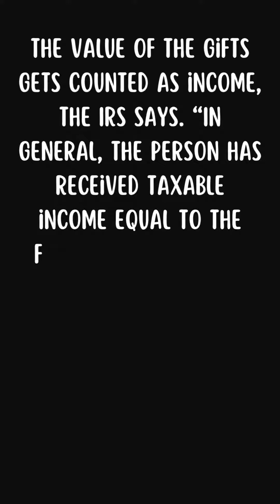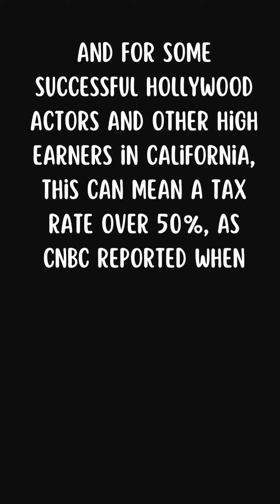2023 Official Grammy Gift Bag... A suitcase... valued at over 60K... But is it a GIFT tho???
This year's official Grammy's gift bag is actually a suitcase and its contents are valued at over $60,000. But is it a GIFT tho? @RecordingAcad @GiftedbyRachael

Tune in to The Sneaky Link a place for a blogger meet and greets and events.